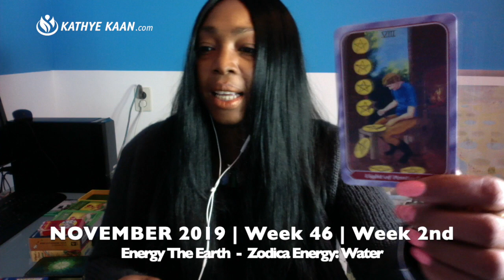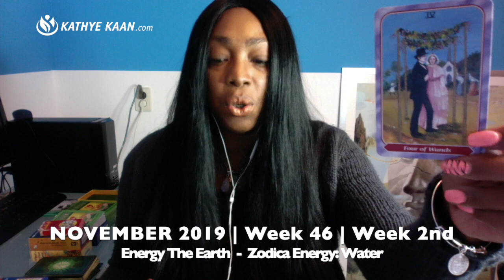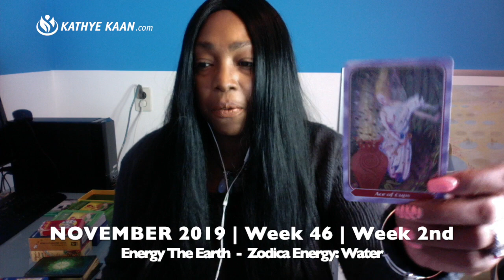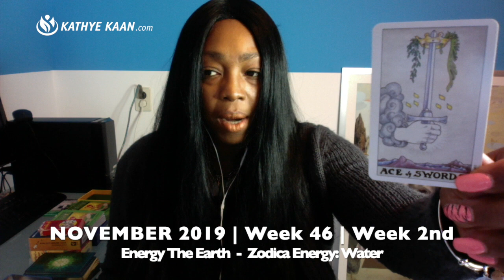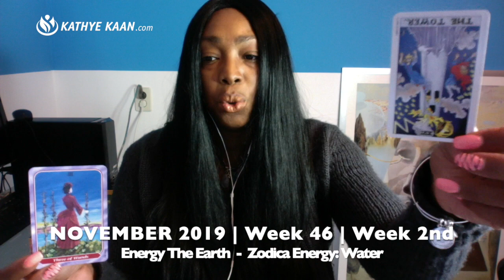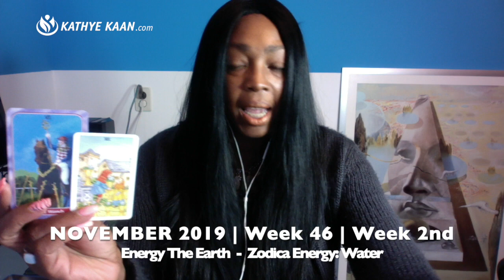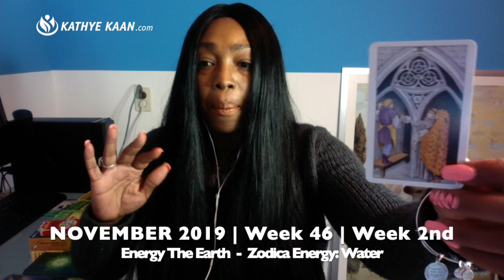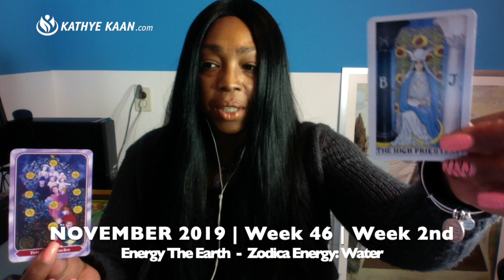AQUARIUS WEEKLY READING PSYCHIC TAROT HOROSCOPE | WEEK 46 | NOVEMBER 11 - 17